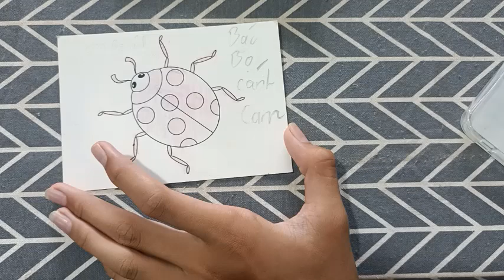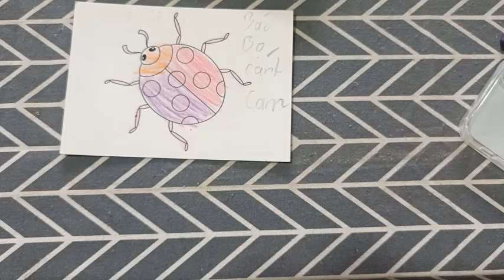Tự tay làm gấu bông mini - món quà ý nghĩa cho bạn bè trong những dịp đặc biệt.